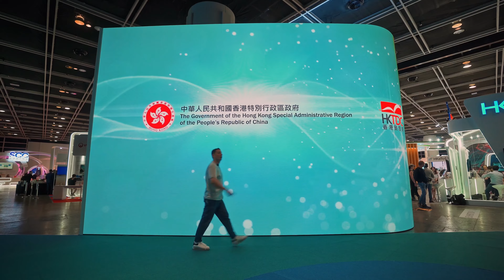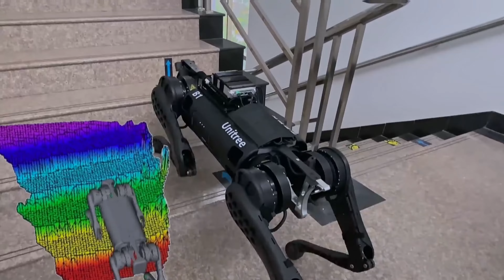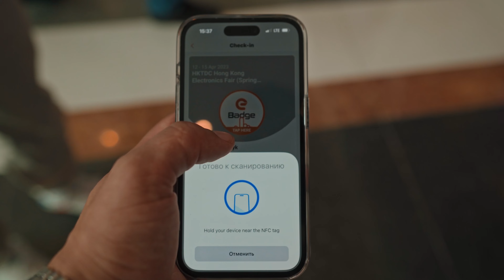Свечи с маржой 1000%, коты-роботы, машины-патрули: 1 день на крупнейшей выставке HKTDC в Китае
Всем привет! Сегодня мы на Hong Kong Electronics Fair (HKTDC) международной выставке электронных товаров и услуг, которая проводится 2 раза в год. Наблюдаю некоторую разницу между HKTDC и Global Sources, похоже, что китайцы немного успокоились.

Я увидел то, что никак не ожидал увидеть: коты-роботы, подводные роботы для разведки, свечи за 70 центов с огромным потенциалом маржи, умные ковырялочки для ушей. Мир становиться все более “умным”, почему же на этих товарах нам не зарабатывать?

Также поделился какие ниши я считаю вечным трендом, и в каких нишах я сам продаю товары из Китая. Смотрите до конца, обещаю, будет интересно!

ПОЧЕМУ ВЫГОДНО ВЕСТИ БИЗНЕС С КИТАЕМ В 2023:

Все технологические китайские компании очень активизировались после окончания карантина. Они хотят получать как можно больше клиентов при этом делая качественные продукты за адекватные цены, которые вы потом, сможете продавать уже с большой наценкой в Украине.

НАВИГАЦИЯ:

00:00 начало
01:20 В чем отличие HKTDC от Global Sources?
02:00 Что умеют китайские роботы за 3000 долларов?
03:10 Робот для подводной разведки
03:55 Китайцы прощупывают покупателей на роботов
05:00 Супер дешевые, разноцветные свечи за 70 центов. Будущий ТОП продаж с маржой в 300%?
05:57 Как сэкономить на доставке товаров из Китая?
06:40 Умные коты и робо-коты, какая перспектива?
09:00 Отличная новость для тех, кто хочет начать прибыльный бизнес с Китаем!
10:30 Умная ковырялка для ушей с камерой. Что??
11:30 Ниши красота и игрушки —  вечный тренд?
12:30 Артем подгорает из-за ужасного сервиса по Wi-Fi
12:50 Машина-патруль, полиция больше не нужна?
14:25 Солнечная панель на желюзях

Всем привет. Давайте познакомимся ! Меня зовут Артем Степанчук.

✔️Лидер по продаже трендовых товаров. Продаю товары в крупнейших розничных сетях – Rozetka, Фокстрот, Эльдорадо.
✔️Основатель обучающей платформы для тех кто хочет быстро научиться бизнесу с Китаем, и вести его с любой точки планеты, для начинающих и опытных предпринимателей
✔️Основатель дропшипмаркетплейс платформы, позволяющей продавать на всех крупнейших маркетплейсах, и заниматься дропшиппингом